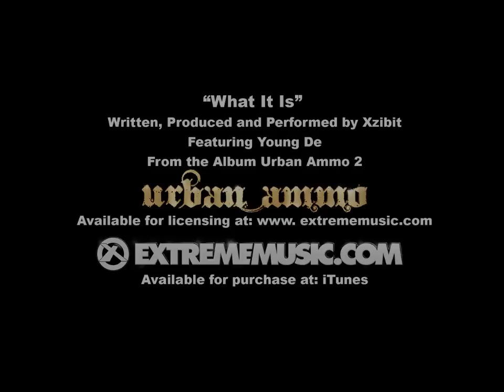Xzibit Ft. Young De - What It Is (official video)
Xzibit ft young de what it is